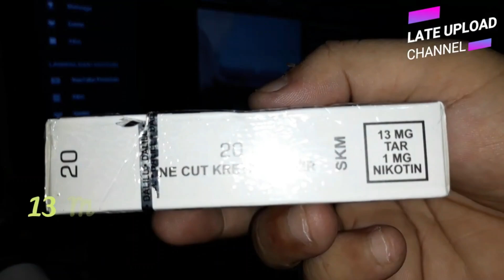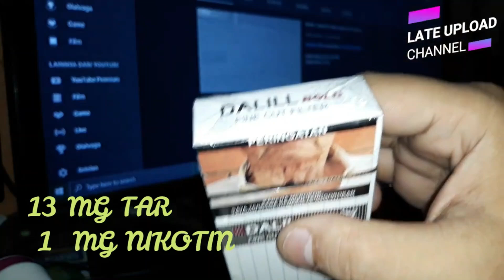ULASAN RINGKAS : ROKOK DALILL BOLD PUTIH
Kunjungi Facebook dan Blog Kami Untuk Mendapat Update Merk Terbaru Rokok-Rokok Harga Murah Enak Yang Beredar Dipasaran :